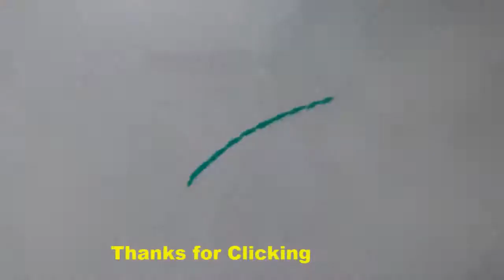Easy Quick unique beautiful Rangoli Design for everyday || Daily Rangoli